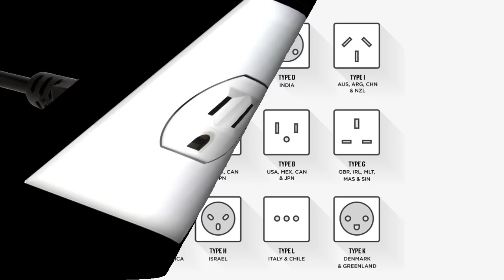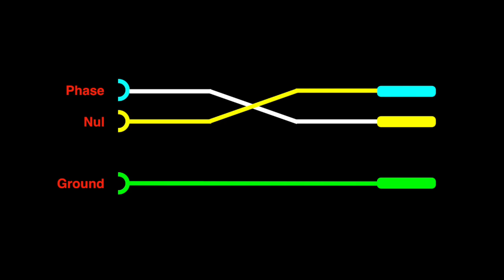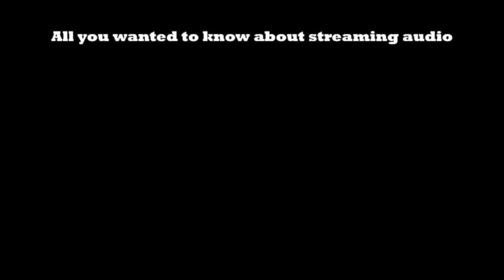Audio hygiene 2 Power plug polarity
In part 2 we remain busy with the power cord. It appears that reversing the power plug can lead to better sound. If all else is done properly too, of course. (English and Dutch subtitles - Nederlands ondertiteld)